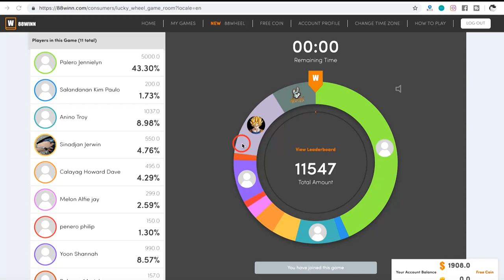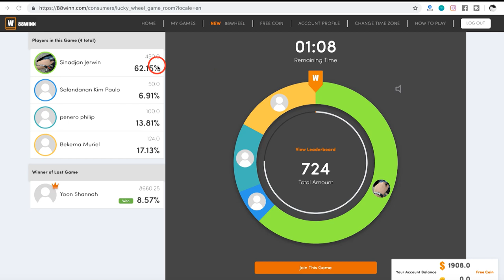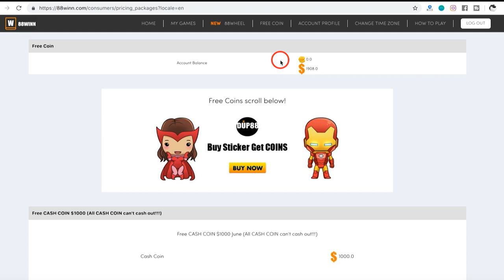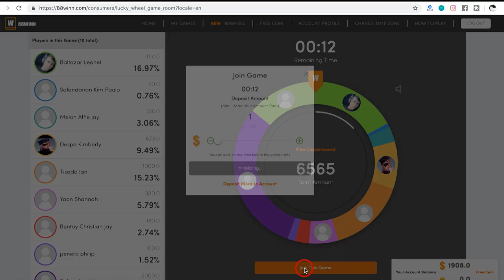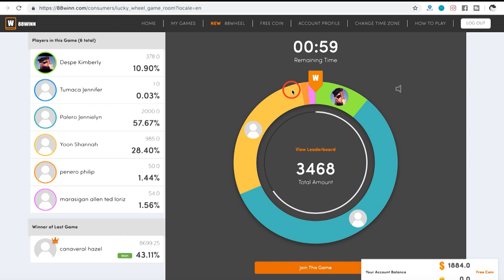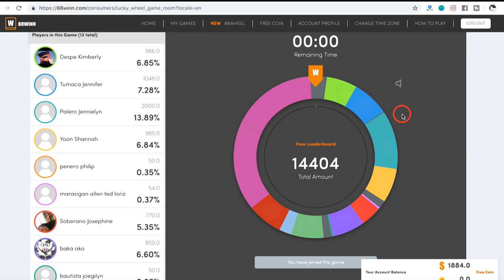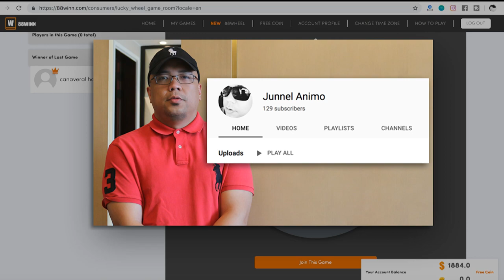Kumita ng $200 sa isang click lang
Madali lang kumita online, kailangan mo lang talaga ang mag research ng mga website na pagkakakitaan.